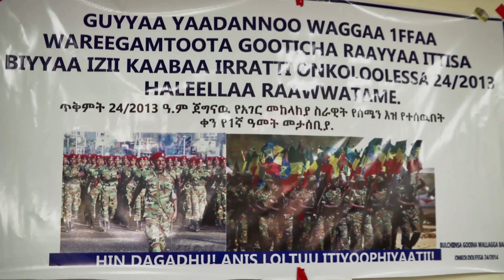Yaadannoo Onkoloolessaa 24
Arabic Facebook: تلفزيون والتا بالعربي Walta TV Arabic